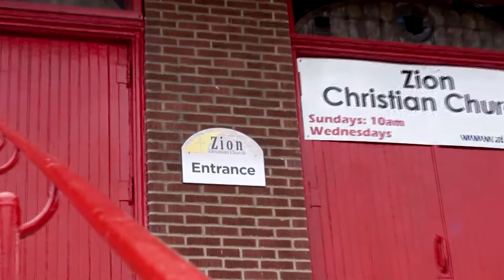Zion Christian Church Pittsburgh Worship Service June 25 2017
This is a one hour version of our Worship Service edited for television from June 25, 2017.  The message is by Tom Duke, an awesome Bible teacher in our Eldership.  We trust you enjoy this and draw closer to Jesus.  Sunday mornings at 10:00 am at 2019 Brownsville Road, Pittsburgh, PA 15210